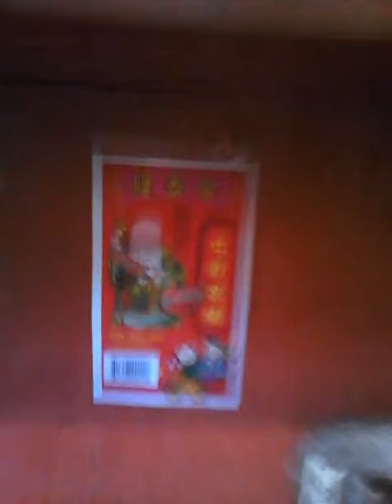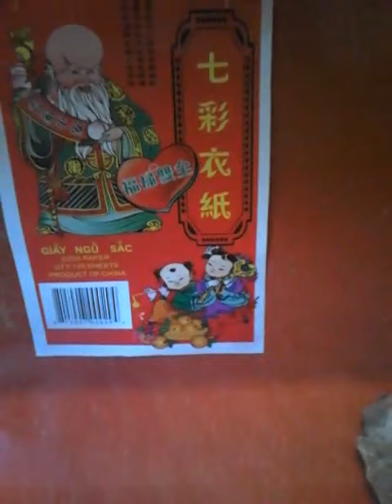shen li je zai si kuang ru shui wan su fu jeh dje chin zai dao yin hai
dao ih ua rong shi hua rong shi hao jong bu tong ih jia bu tuo de kyang kung zai zhiu shen zhiu li shi wang zhiu kuang nian jian ren tai